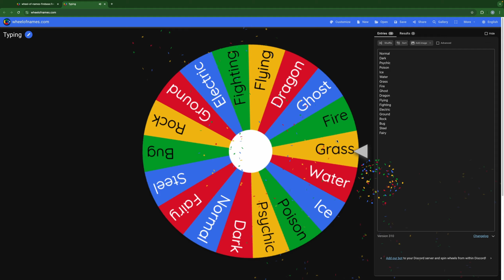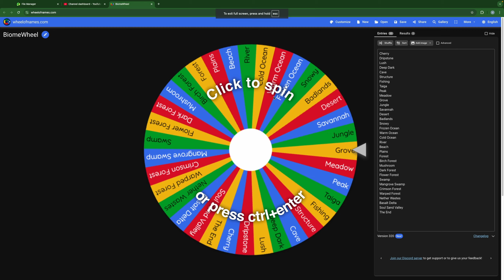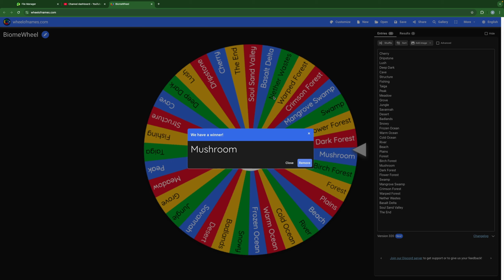Peak Form || Cobblemon Nuzlocke 1.6 Snapshots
While Virt searches thousands of blocks for a Peak biome, Bubbles grows to be a full grown Primarina

Check out @CallieBuilds  perspective as we team up to see if we can be nuzlocke champions!!